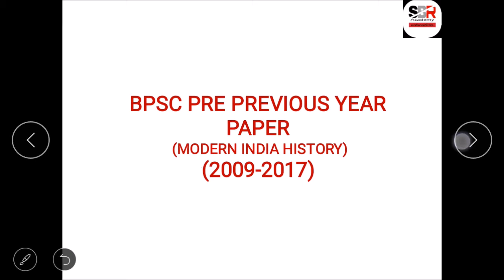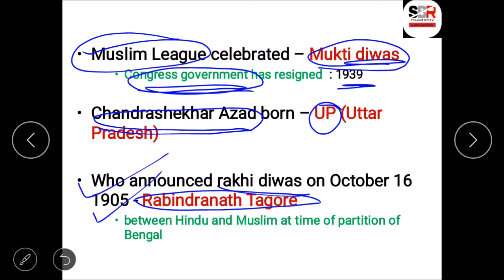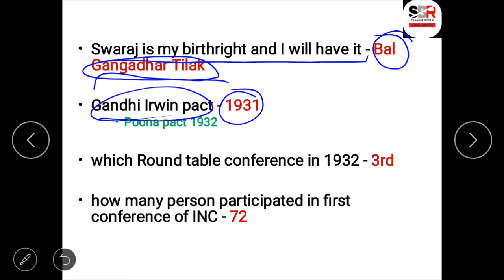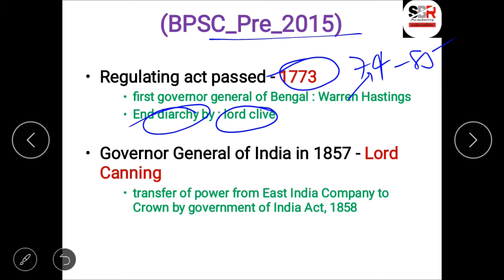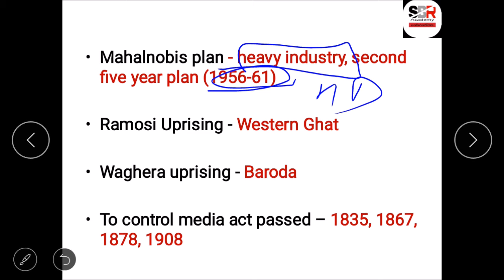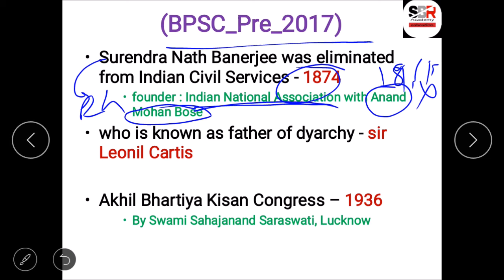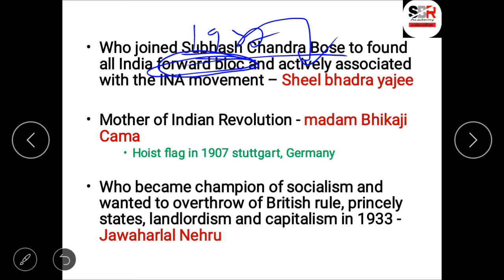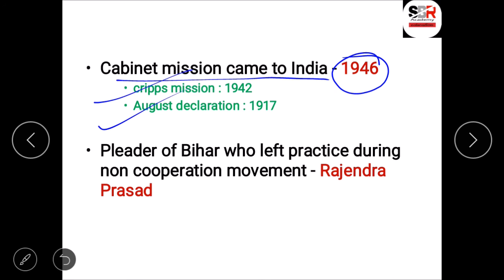BPSC Previous year paper of Modern India History Part-2 Also useful for BSSC, (2002-2016)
SBR Academy

BPSC Previous year paper, Also useful for BSSC, Bihar SI, Sachivalya (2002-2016) Modern India History

This Video is for the entire community of competitive examination who wants to get succeed in exam like SSC, RAILWAY, BANKING, State PCS, CLAT, DSSSB, STATE LEVEL EXAM e.t.c